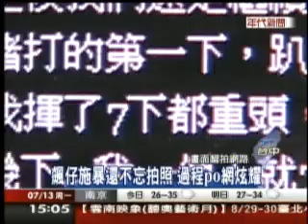20飄車族囂張打人 將血衣PO上網(年代新聞)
2009/7/13 20飄車族囂張打人 將血衣PO上網(年代新聞)